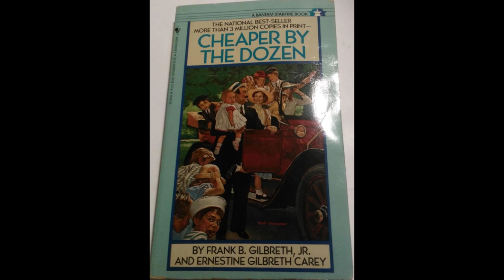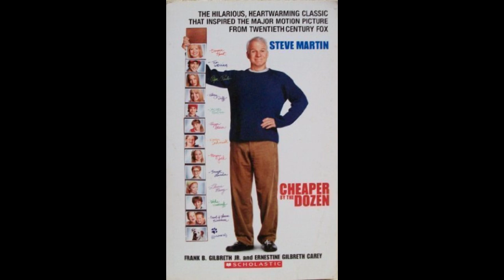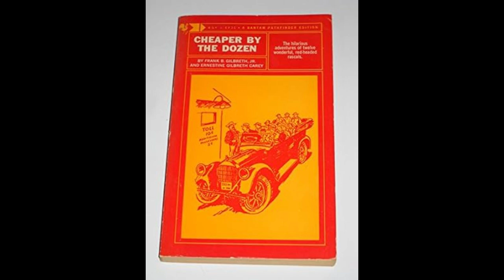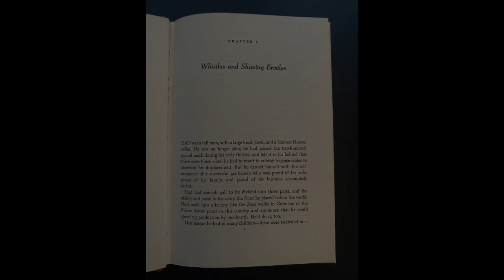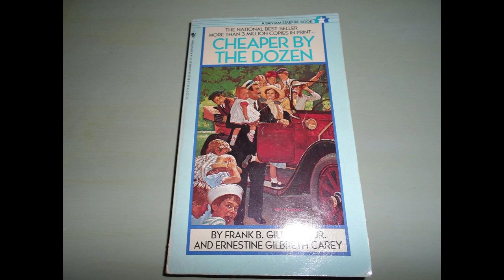"Cheaper by the Dozen" By Frank B. Gilbreth Jr.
Cheaper by the Dozen by Frank B. Gilbreth Jr. and Ernestine Gilbreth Carey presents a vivid and humorous portrayal of the Gilbreth family's life in early 20th-century America. The memoir, co-written by two of the Gilbreth children, chronicles their experiences growing up with parents who were pioneers in efficiency engineering and time management. The book's title, suggesting that the family of twelve was as cost-effective as a dozen of anything, encapsulates the essence of their lively and often chaotic domestic life.The narrative is a rich tapestry of anecdotes and observations, showcasing the unique blend of humor and efficiency that defined the Gilbreth household. Frank B. Gilbreth Jr. and his sister Ernestine offer an affectionate yet candid look at their parents' unconventional methods and their impact on the family dynamics. Their father, Frank B. Gilbreth Sr., was a noted efficiency expert who sought to optimize every aspect of daily life, while their mother, Lillian Moller Gilbreth, was an industrial psychologist with a keen interest in making life more manageable for her large family.One of the central themes of the book is the intersection of work and family life. The Gilbreths' commitment to efficiency extended beyond their professional endeavors and into their home, where they applied principles of time and motion study to manage their bustling household. This approach, though it often led to humorous and unforeseen consequences, was driven by a deep love for their family and a desire to make their lives better. The book portrays their efforts with a mix of admiration and exasperation, highlighting the balance between innovative practices and the realities of parenting.The memoir also delves into the individual personalities and quirks of the twelve children, each of whom adds their own flavor to the family dynamic. Their stories, from mischievous escapades to the trials of growing up under the watchful eyes of efficiency experts, offer a lively and engaging narrative that draws readers into the Gilbreth family’s world. The portrayal of the children’s interactions and their development over time adds depth to the story, making it not just a chronicle of eccentric practices but also a heartfelt exploration of family life.Humor plays a significant role in the memoir, providing a lighthearted perspective on the challenges and triumphs of the Gilbreth family. The authors use wit and playful exaggeration to bring their experiences to life, making the book not only an insightful look at their parents' methods but also a delightful read. The humorous anecdotes about the family's attempts to apply efficiency principles to everyday tasks and their often unexpected results underscore the authors' affection for their parents and their recognition of the human element in the quest for efficiency.In addition to its humorous and personal aspects, Cheaper by the Dozen also reflects broader themes of progress and innovation. The Gilbreths' methods were part of a larger movement towards industrial efficiency and scientific management, which sought to improve productivity and reduce waste. The memoir provides a unique perspective on how these principles were applied in a domestic setting, offering insights into the ways in which they influenced everyday life and the evolving nature of family dynamics.Overall, Cheaper by the Dozen is a charming and insightful memoir that blends humor with a thoughtful exploration of family life and efficiency. The authors' personal experiences and observations create a vivid portrait of the Gilbreth family, capturing both the quirks and the endearing qualities that made their lives extraordinary. The book stands as a testament to the impact of innovation on everyday life and the enduring value of family bonds, making it a timeless and engaging read.